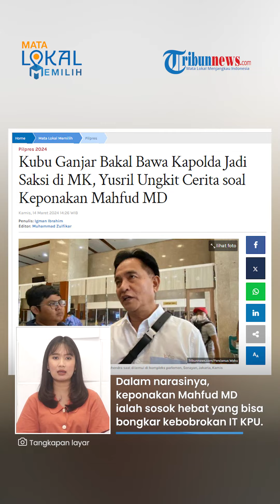Tak Gentar! Yusril Ungkit Cerita Keponakan Mahfud MD saat TPN 'Ancam' Bawa Kapolda Jadi Saksi di MK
TRIBUN-VIDEO.COM - TPN Ganjar-Mahfud mengklaim menghadirkan Kapolda sebagai saksi atas dugaan kecurangan Pilpres 2024 di Mahkamah Konstitusi (MK).

Terkait ancaman dan gertakan itu, TKN Prabowo-Gibran mengaku tak gentar.

Sebaliknya, TKN Prabowo-Gibran justru membalasnya dengan mengungkit cerita soal keponakan Mahfud MD.

Dikutip dari Tribunnews.com, hal tersebut disampaikan oleh Wakil Dewan Pengarah TKN, Yusril Ihza Mahendra.

Ia mengaku tak takut dengan ancaman adanya Kapolda yang menjadi saksi TPN.

Sebaliknya, Yusril justru mengungkit saat dirinya pernah menjadi tim pembela Jokowi-Maruf Amin dalam sengketa pemilu Pilpres 2019 silam.

Saat itu, Prabowo Subianto dan Sandiaga Uno mengancam akan membawa keponakan Mahfud MD menjadi saksi.

Dalam narasinya, keponakan Mahfud MD merupakan sosok hebat yang bisa membongkar kebobrokan IT KPU.

"Dulu juga pernah dibilang begitu oleh keponakannya Pak Mahfud, ada seorang pakar IT dari ITB yang menciptakan robot dan bisa membongkar kejahatan IT-nya KPU," kata Yusril

Namun sebaliknya, saat itu keponakan Mahfud MD justru diolo-olok saat hadir menjadi saksi ahli di MK.

Pasalnya, orang yang bersangkutan hanya tamatan sarjana (S1).

Yusril juga menceritakan bahwa keponakan Mahfud MD ditertawakan saat sidang gugatan pemilu di MK.

Hal itu terjadi lantaran tidak ada pihak yang mau bertanya karena meragukan kapasitasnya karena tidak mengerti apapun.

"Ternyata ini anak baru tamat S1 kemarin, dia nggak ngerti apa-apa soal itu. Setelah dia menerangkan kita ditanya sama hakim, ada yang mau ditanya gak, enggak ada yang mau ditanya. Akhirnya kita ketawa semua," katanya.

(Tribun-Video.com)

Artikel ini telah tayang di Tribunnews.com dengan judul Kubu Ganjar Bakal Bawa Kapolda Jadi Saksi di MK, Yusril Ungkit Cerita soal Keponakan Mahfud MD,

Vp: Fegi